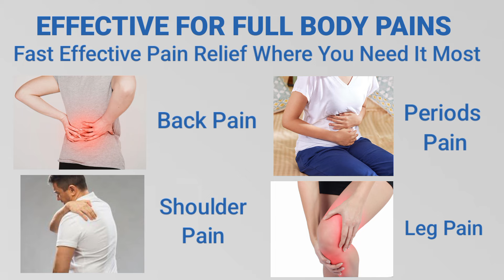CRETO Gel Electric Warm Bag for Pain Relief Heating Pad Electric 1 L Hot Water Bag